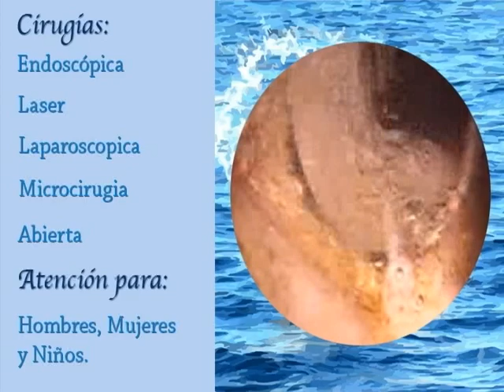UROLOGO - Doctor René de Jesús Alvear Vasquez CIRUGÍA UROLÓGICA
ENFERMEDADES DE LA PROSTATA
ENFERMEDADES DE LA VEJÍGA
IMPOTENCIA SEXUAL
LITIASIS (CÁLCULOS)
INFECCIÓN POR VIRUS DEL PAPILOMA HUMANO